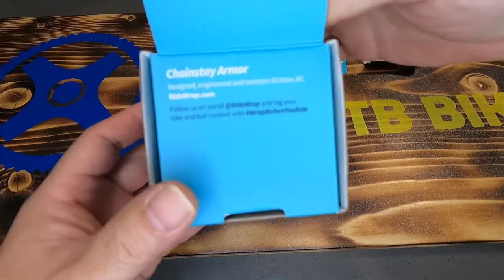Ride Wrap Chainstay Armor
Protect your Chainstay with Ride Wrap Chainstay Armor